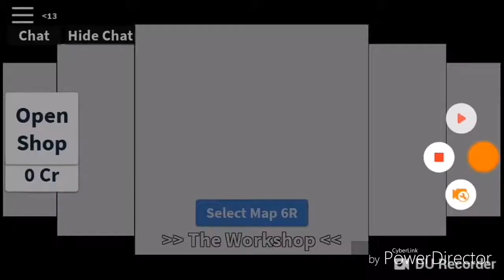Roblox hide and seek